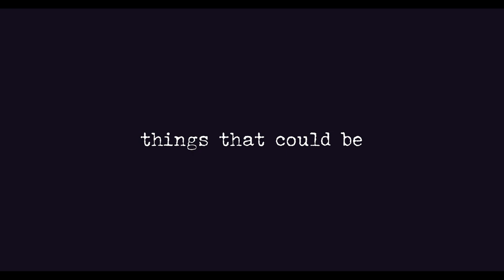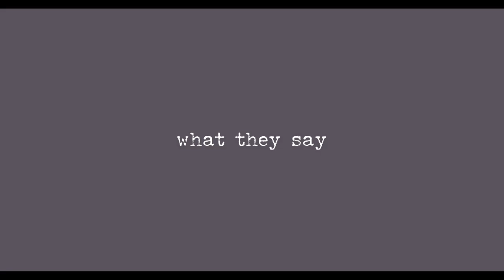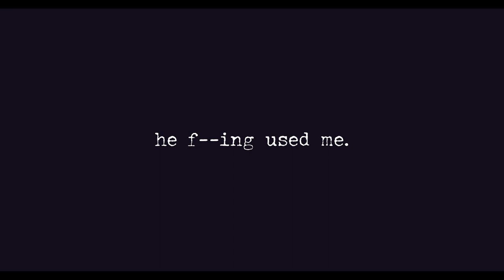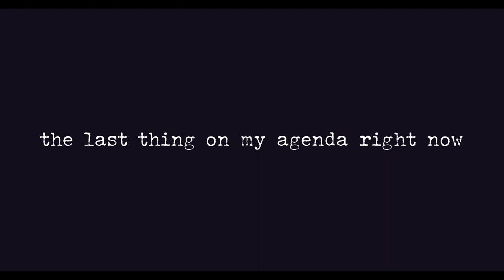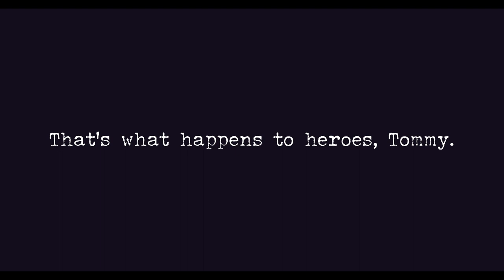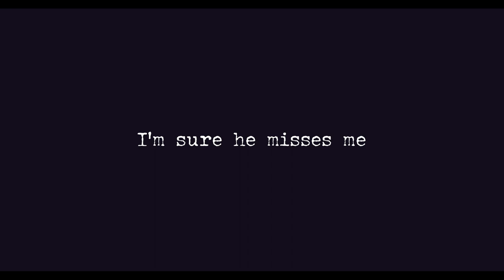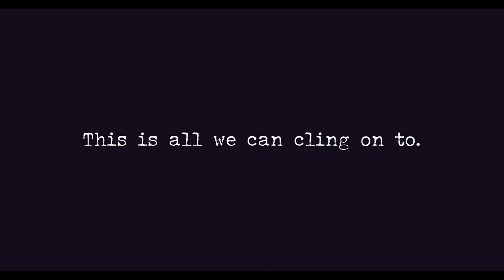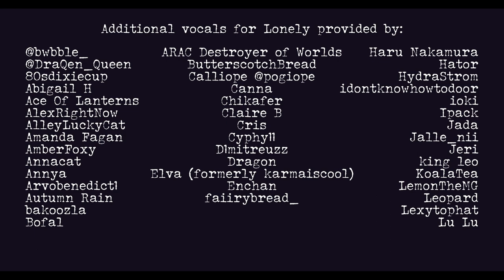from the blackstone walls and beyond (full dream smp album)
this is a 17-song album about the Dream SMP, a role-play Minecraft server started exactly a year ago.

To the content creators who made the quarantine of millions of people no matter how old we are, thank you for providing us an escape from the real world. We might just watch you play video games, but your content had (and still have) boosted our imagination and... I gotta admit, it really contributed to brain activity for the past year.

made by a fan for fellow fans,
to pay homage to

l’manberg
final control room
technoblade’s vault
the meeting room
dream’s secret base
pandora’s vault
the syndicate,

these are the songs
from the blackstone walls and beyond.

ALBUM LINKS:
Amazon Music: (not yet available)

Follow me on UltimateGuitar for the chords!

timestamps:
00:00 – Warning
00:05 – Intro
01:38 – Puppet On A String (Dream SMP Theme)
04:32 – Death Hole (Tubbo's Song)
07:08 – Dear Friend (Niki's Letter)
09:08 – Nothing To Lose (Nihachu's Theme)
12:13 – Lament of the Right Hand Man (TommyInnit's Theme)
16:06 – Quackity's Regret
16:32 – All for the Clothes of the Emperor (Quackity's Theme)
19:56 – All Hail The King (Eret's Theme)
23:38 – Smithereens
24:24 – Blow It Up, Burn It Down (Wilbur's Theme)
28:23 – Tubbo's Presidential Speech
29:00 – In The Final Night (Tubbo's Presidential Speech)
32:26 – Fundy's Story
33:27 – Theme of the Abandoned (Fundy's Theme)
36:23 – Ghostbur's Questions
37:27 – The Other Side Of History (Ghostbur's Theme)
41:12 – Technoblade's Warning
41:54 – Theseus (Technoblade's Warning)
45:06 – Surely Not
46:15 – Letter to a Dead Friend
49:28 – The Final Night (Ranboo's Theme/Tribute to L'Manberg)
53:00 – Empty (Captain Puffy's Theme)
56:41 – Tommy's Last War
57:02 – Our Final Night (ft. Amanda Fagan)
1:00:12 – Lonely (Karl Jacobs' Theme)
1:04:26 – Not My Dream Anymore
1:05:13 – Friend I Used To Know
1:08:36 – Credits